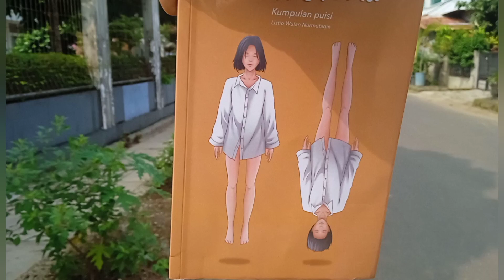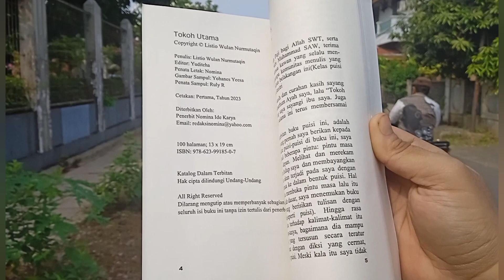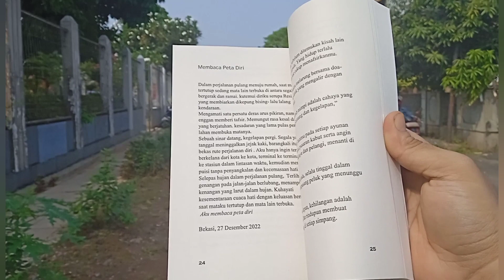Review @nuellubisTV : TOKOH UTAMA (Kumpulan Puisi, Listio Nur)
03:09 Ngobrol sama bocil lagi
00:40 Review buku kumpulan puisinya

Sori, sori, di beberapa part, kerasa nggak enak ditonton. Kesalahan di saat mengeditnya.

Menerima kiriman video dengan tarif Rp 50.000 per video. Keep selama 1x24 jam.